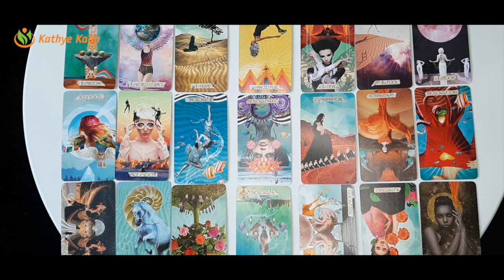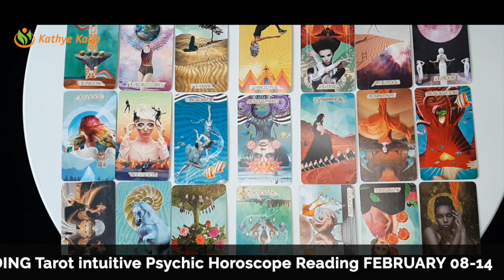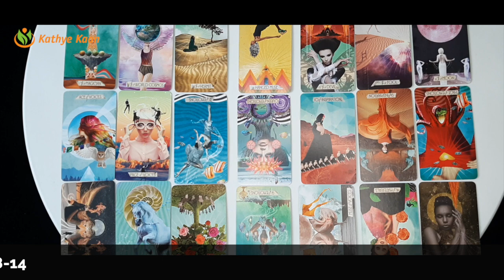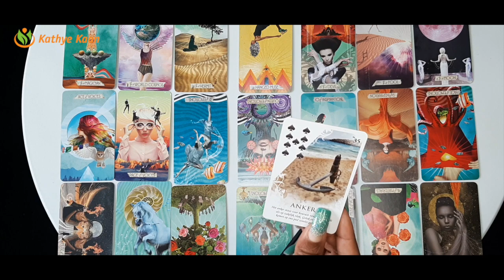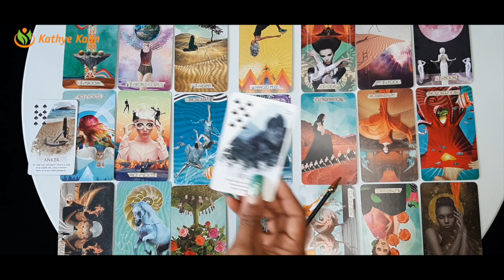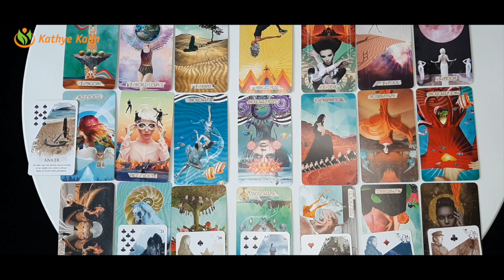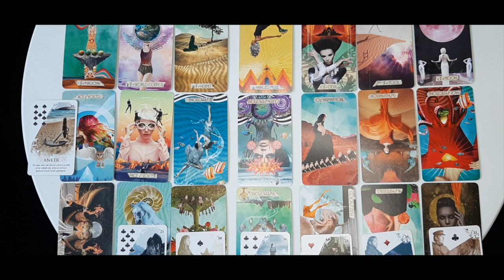Aquarius Birthday WEEKLY READING FEBRUARY 8-14 | Solar Year 2021 | Psychic Tarot Horoscope Reading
00:00  |  Intro
00:19  |  Aquarius SOLAR YEAR

Kathye